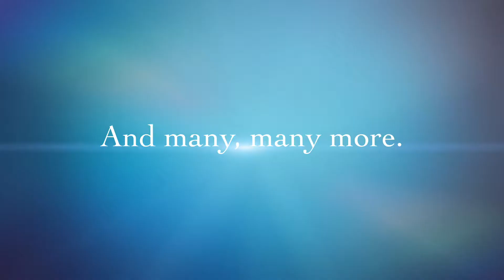The All New Entertainment Cafe Channel Trailer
Hello everyone, Today I've made a trailer to a brand new channel that I made for me and my wonderful and amazing friends here. Enjoy the trailer everyone!!  I hope that all of you will enjoy the video and I'll see you all in the next update or some great entertainment video on the D.T. Channel Studio. Anyways, that is all I've got to say. If you have any questions or would like to comment on something, please make sure to leave your comment in the comment section below and don't forget to like this video, subscribe to my channel on YouTube, Support me on Patreon, Look at my Facebook Page of my "YouTube Channel" and Follow/Friend me Google. With that said, I am Daniel Temons saying, "Follow Your Dreams" and I hope that of you will have a wonderful and terrifically awesome day. See you later everybody.